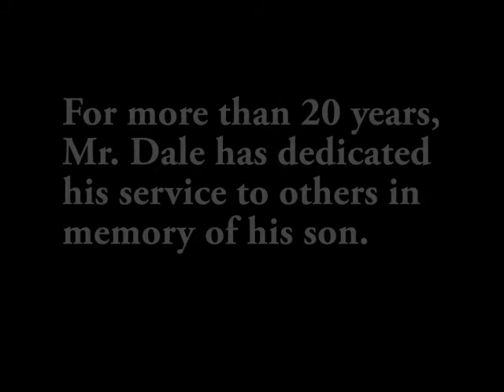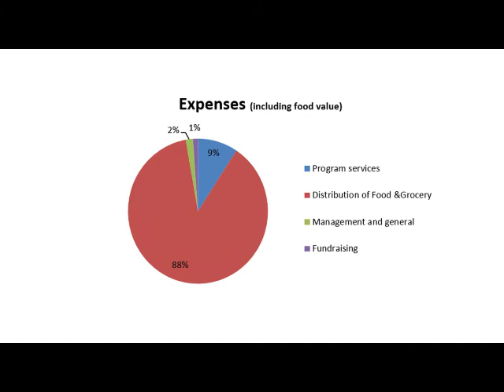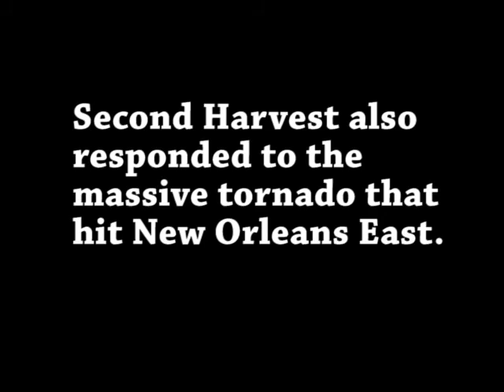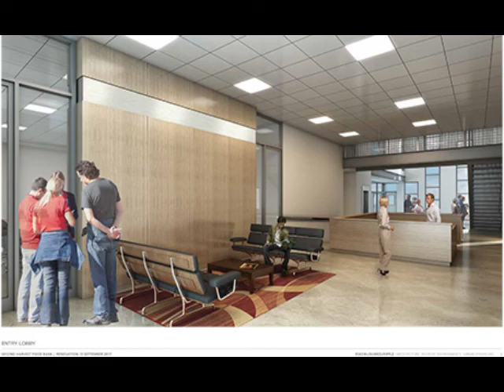Second Harvest Feeding South Louisiana - Year in Review